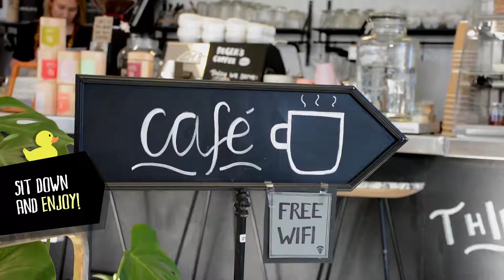Student life at Centria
Follow the local teams and cheer at the home games, take a break at one of the cafés. Hungry? Take a seat at one of the lovely restaurants.
When the evening comes, dress into your overall and go to celebrate at the student parties! This is what student life is all about!